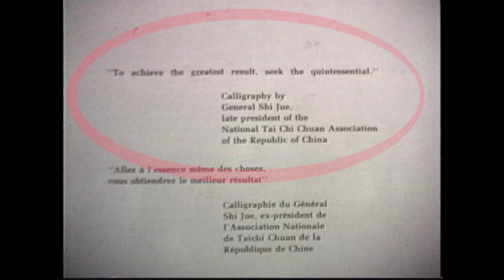Wang Yen-nien 1996 Lecture Part 3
This is part two of a lecture that Wang Yen-nien gave in 1996 at the West Side YMCA. It was
the New York Yangjia MIchuan Taiji group.